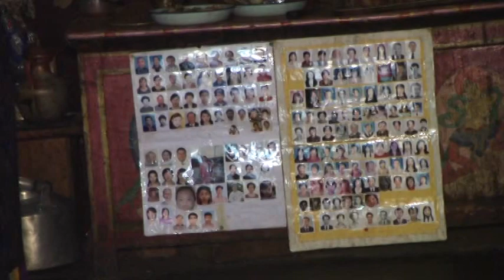3 Throchen Puja afternoon 1st session 01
Pema Rigtsal Rinpoche